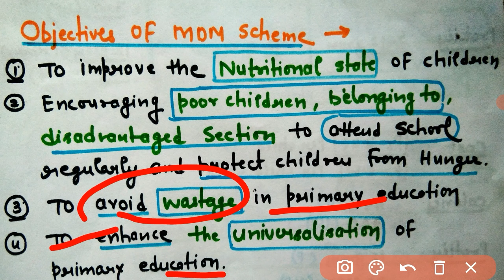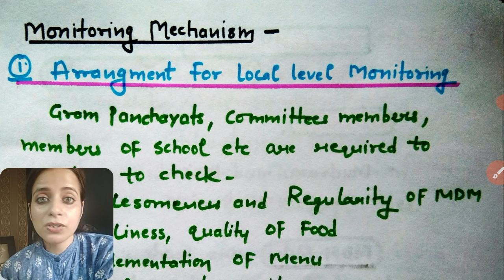Mid Day Meal Scheme(MDMS) / PM Poshan / For All Teaching exams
➡other ️topics of 'Contemporary India' playlist link ▶️